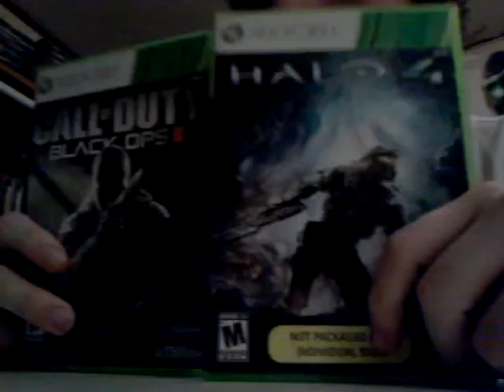Frazzlog: What should I play?